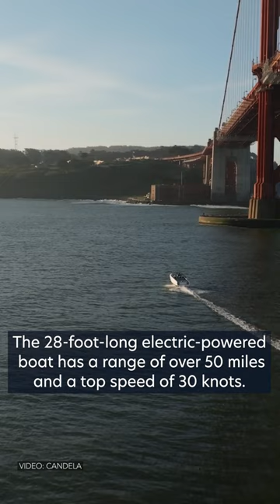All-electric ‘flying’ boat aims for sustainability on the water